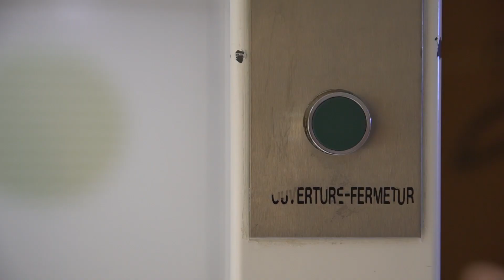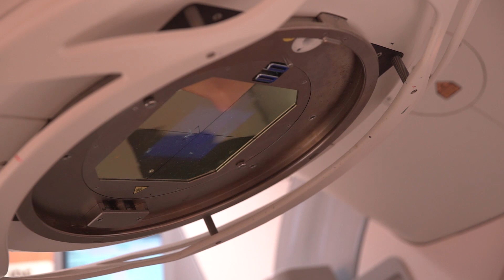Les visages du Centre Léon Bérard : Manipulateur en radiothérapie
Caroline et Sandrine sont manipulatrices en radiothérapie au Centre Léon Bérard. Leur travail en binôme est indispensable pour assurer la sécurité de chaque patient pris en charge lors de leur traitement (rayons) de radiothérapie. La surveillance d'un physicien et d'un radiothérapeute est incontournable pour lancer la séance.